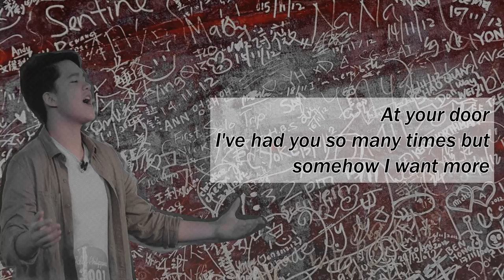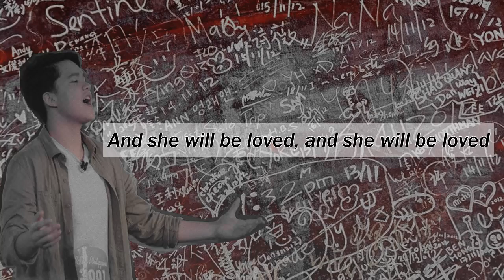SHE WILL BE LOVED - Robert Blackburn | Idol Philippines 2019 Auditions Lyrics Video